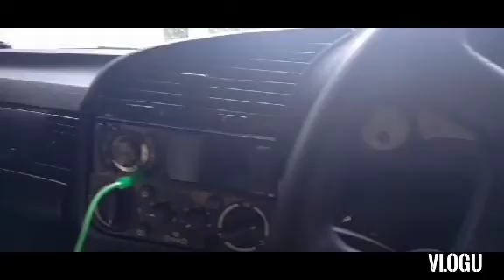DADYS STANCE GARAGE#CAR VLOG BMW 318i E36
Sebelum restorasi BMW 318i E36 by DADYS STANCE GARAGE